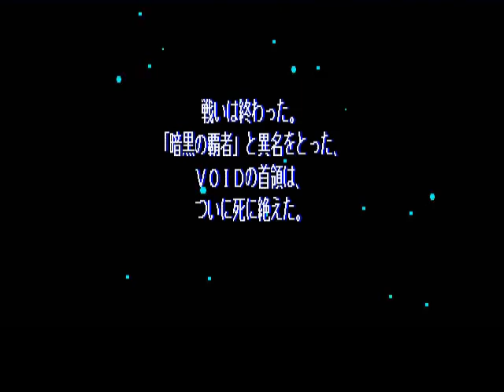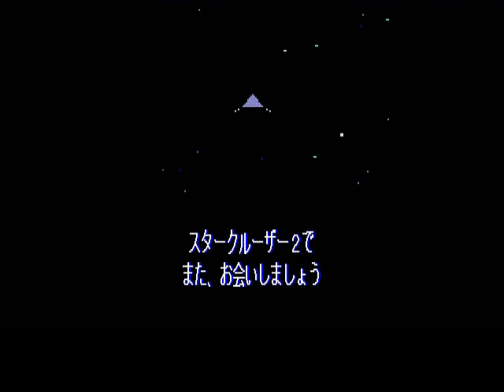X1版Star Cruiser - 21/22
ストーリーライン中心の攻略紹介。
今回はVOID大戦艦編からEDまで。